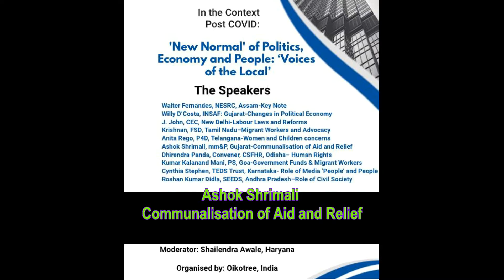Communalisation of Aid and Relief - Ashok Shrimali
In Gujarat particularly, Communalisation of  Aid and Relief is a strategy and focused approach to keep minorities in fear. In  red zones in particular the alientation is particularly severe.
Speaking at the OIKOTREE Zoom Meeting :‘New Normal’ of Politics, Economy and People: ‘Voices of the Local’   In the Context Post COVID – 19.